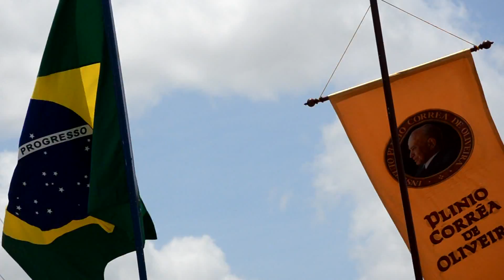Caravana do Instituto Plinio Corrêa de Oliveira - Janeiro de 2015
Neste mês de janeiro de 2015, os caravanistas do Instituto Plinio Corrêa de Oliveira percorreram o nordeste do Brasil.

Neste dia especial, em que três reis se ajoelharam diante do divino Infante, o Instituto Plinio Corrêa de Oliveira (IPCO) anuncia aos seus diletos leitores mais uma campanha em defesa da Família.

Trata-se de uma coleta de assinaturas - em vista do próximo Sínodo sobre a Família, que ocorrerá em outubro de 2015 - a ser enviada ao Papa Francisco solicitando uma palavra esclarecedora para superar a crescente confusão entre os fiéis, causada pelas informações veiculadas por ocasião do último Sínodo, sobre a “possibilidade de que se tenha aberto no seio da Igreja uma brecha que permite a aceitação do adultério – mediante a admissão à Eucaristia de casais divorciados recasados civilmente –, e até mesmo uma virtual aceitação das próprias uniões homossexuais, práticas essas condenadas categoricamente como contrárias à Lei divina e natural”, conforme relata o texto da missiva transcrita no final deste artigo.

Outro ponto importante é que constatamos iniciativas progressistas, especialmente na Europa e nos EUA, que visam tentar influenciar os padres sinodais para que tomem medidas liberalizantes – o que significa a destruição - da doutrina moral revelada da Igreja Católica.

Faça também sua parte!

1) Faça o download e imprima o arquivo em PDF (*);

2) Assine e colete o apoio de seus familiares e amigos; e

3) Envie por correio as assinaturas para o endereço que consta no documento.